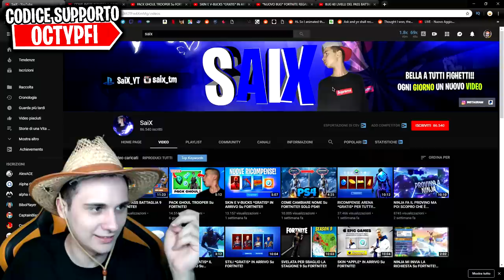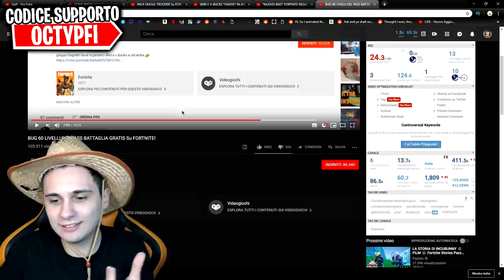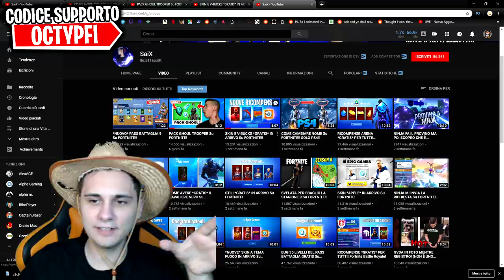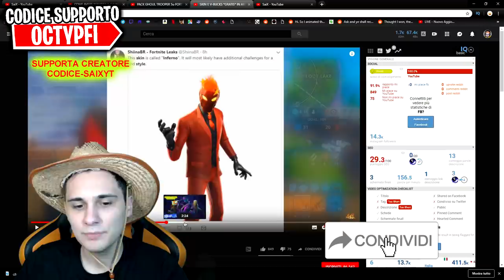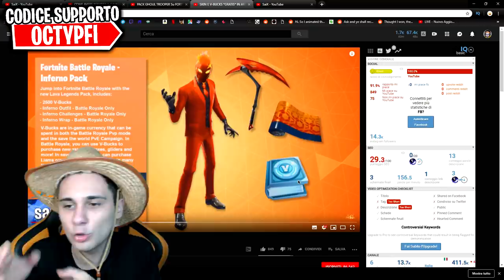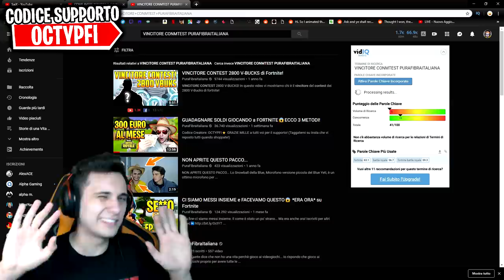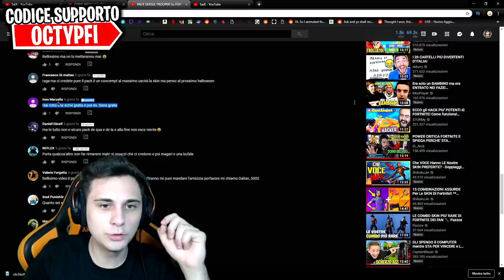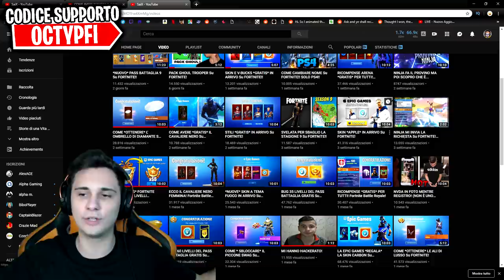La FALSITÀ di SaiX !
In questo video di Fortnite

Microfono che uso ora🔗
Microfono Economico🔗
Monopoly Fortnite🔗